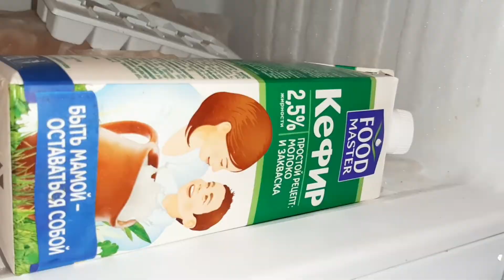Үй жағдайында творожный сыр.1 ғана заттан творожный сыр дайындау.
Құрамы:
Майлы 1 л айран
творожный творожныйсыр творожныйкрем творожныйсырдайындау үйжағдайында дайындау Творожный сыр#как приготовить творожный сыр#творожный сыр рецепт#творожный сыр из кефира#Айраннан не жасауга болады#Айраннан творожный сыр#Қазақша рецепт#қазақша рецептер#Айгүлдің асханасы#рецепты#Сыр жасау қазақша#сыр в домашних условиях#Сыр жасау 10 минут#Сыр істеу#домашний сыр#рецепт сыра#как сделать домашний сыр#как приготовить сыр#сыр из молока